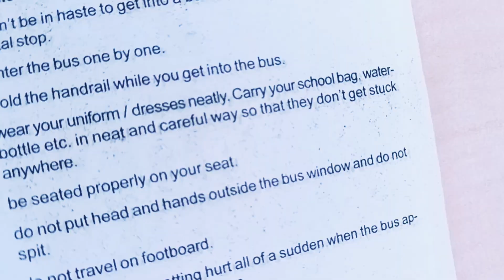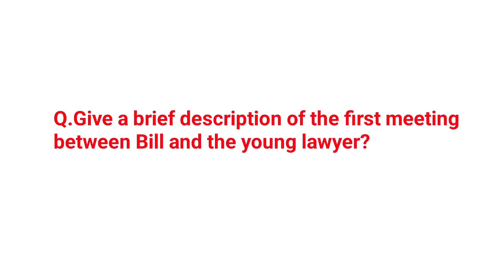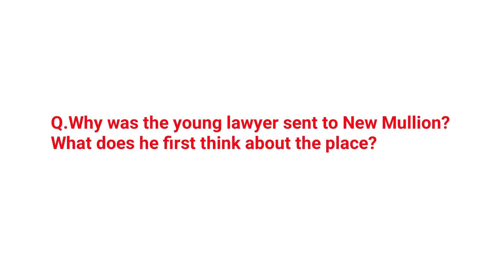Pre Final Examination Important question Class 10//Footprints Without Feet Important question //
Pre Final Examination Important question Class 10

Hello student ,

I explained about Pre Final Examination Important question Class 10 in the simple Assamese language.

Supplimentary Reader(HSLC):-

10Supplimentaryreaderimportant Question Answer